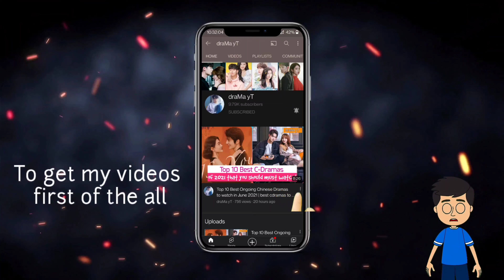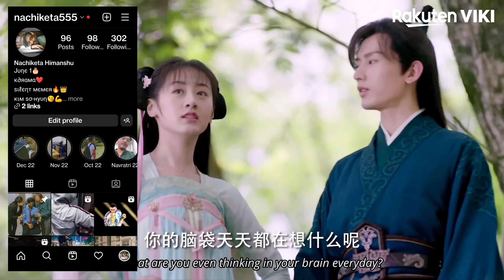Top 5 Best Chinese Dramas to Watch in 2023! draMa yT | Part 3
Myself k2,
I love to watch K-Dramas and C-Dramas. Here, in this video i have talked about My Top 10 best chinese dramas of 2022 you must watch. And i have also shared my thoughts on these draMas. I just hope you will like this video..

Dramas mentioned in the video -

The Blue Whisper: Part 1 (2022)
Immortal Samsara: Part 1 (2022)
Mr. Bad (2022)
Legally Romance (2022)
A Dream of Splendor (2022)

And you can watch all of the cdramas mentioned above on YouTube or Iqiyi or Viki Tv/We Tv apps..
or, just search for some free websites on any browser like dramacool, & etc..